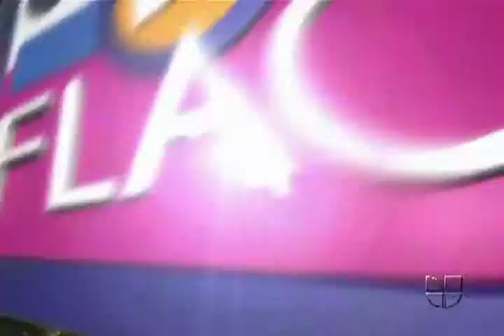Thalia y Tommy quieren otro bebé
Su abuelita lo confirmó y dio detalles de la fiesta de cumpleaños de la diva.  Thalia, Tommy, Gordo y Flaca